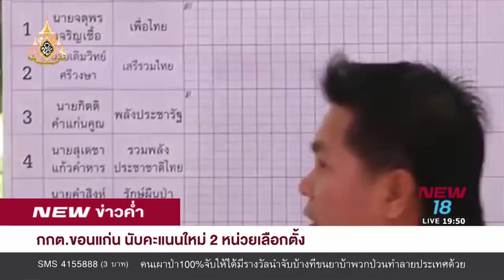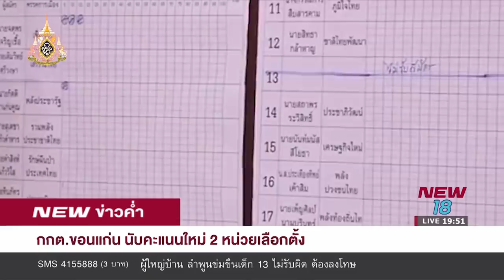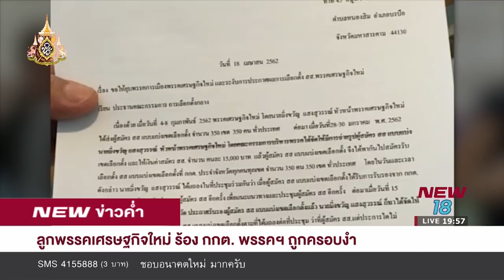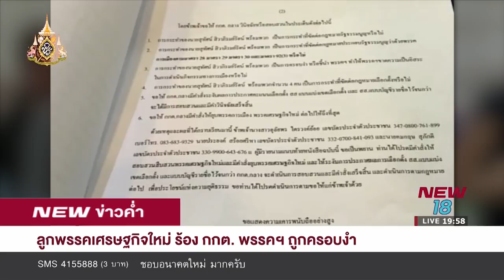NEWข่าวค่ำ l ช่วงที่ 3 l 18 เม.ย. 62 l NEW18